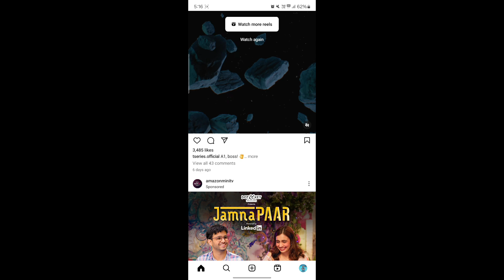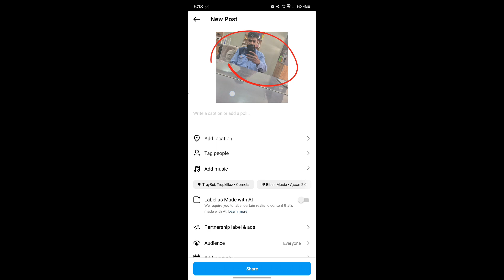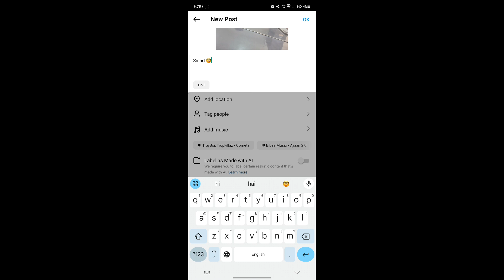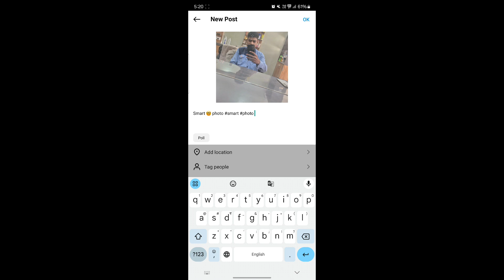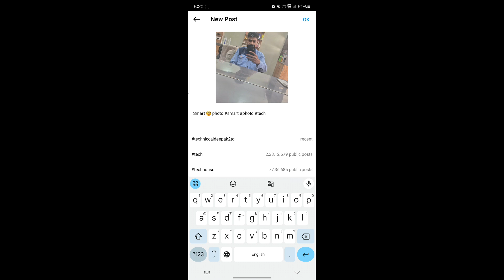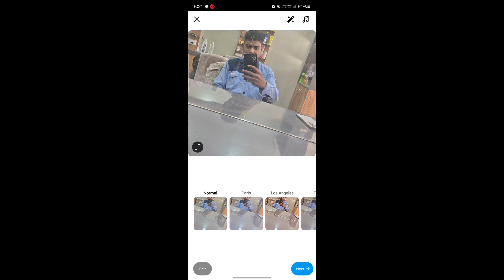how to write caption on instagram post | write a caption on instagram | insta post caption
Your Queries 👇

write a caption on instagram
instagram par caption kaise likhe
instagram captions kaise likhe
instagram write a caption
insta post caption
instagram post write a caption
captions for instagram
instagram me caption kaise dale
instagram pe caption kaise likhe
post ke niche kya likhe
instagram post ke niche kya likhe
instagram captions
how to write caption on instagram post
instagram post caption ideas
instagram caption
instagram me write a caption kaise likhe
instagram post me caption kaise likhe
instagram post caption
how to write captions on instagram
write a caption me kya likhe
instagram captions for boys
instagram par write a caption kaise likhe
instagram photo post caption
insta me caption kaise likhe
caption
caption for insta post
instagram post par caption kaise likhe
instagram post captions
instagram photo caption
instagram post shayari
caption kaise likhe
insta par caption kaise likhe
show captions instagram
instagram par post ke niche shayari
instagram reels ke niche kaise likhe
insta captions for boys